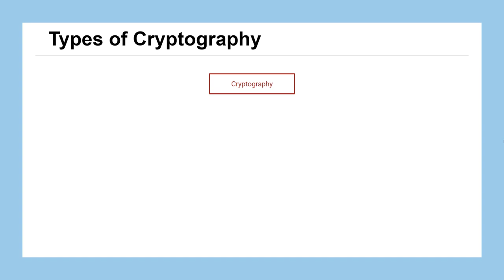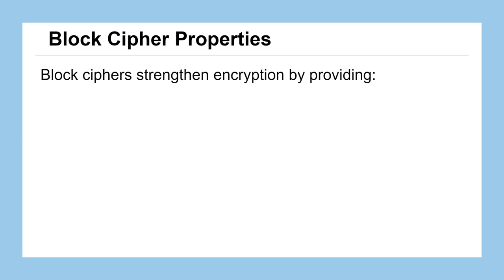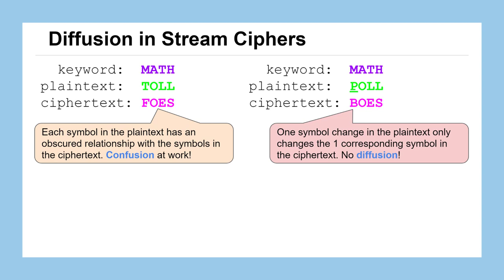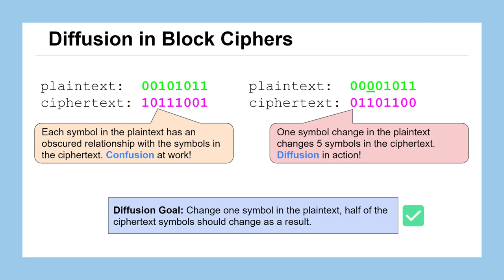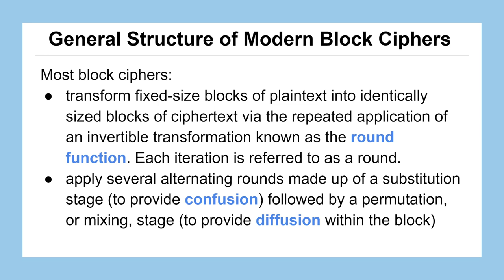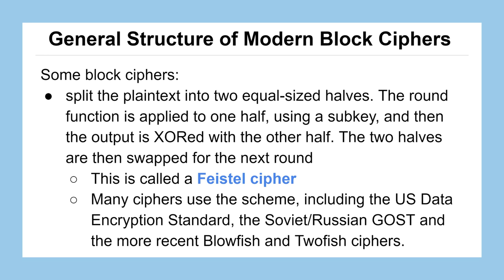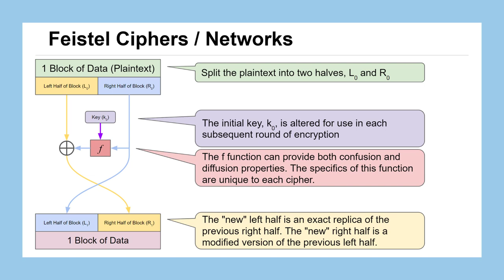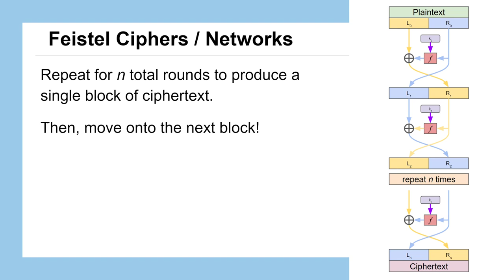Lesson 27: Introduction to Block Ciphers